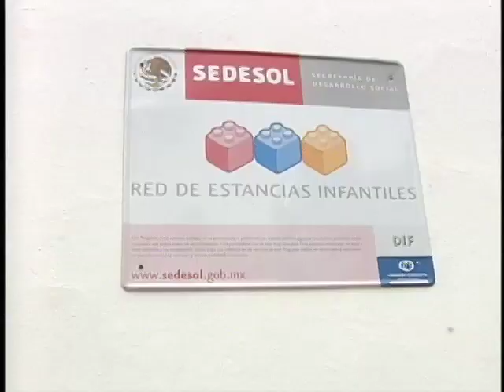Capacitación ante emergencias en estancias infantiles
La SEDESOL ofrece capacitación a todas aquellas personas que laboren en estancia infantiles, para tomar acciones en situaciones de peligro.

Gobierno Federal Presidencia México Felipe Calderón Hinojosa